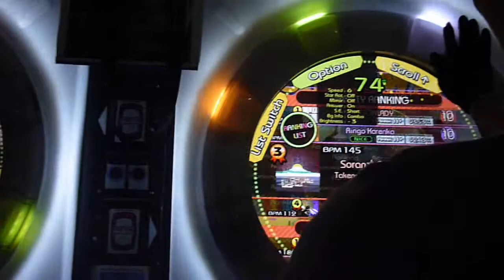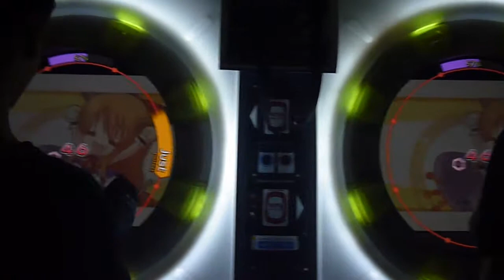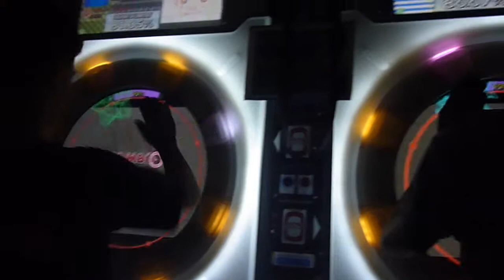Maimai Green Plus Championship @ Udonthani - 2nd round(Pond vs FOKDAN) part 1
song - Oyome ni Shinasai! expert
result - FOKDAN wins(0:1)